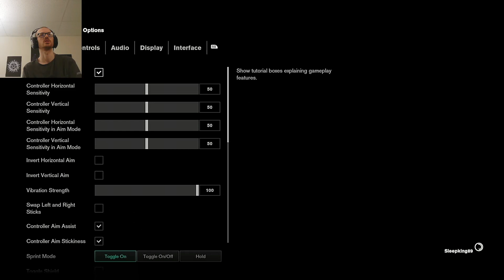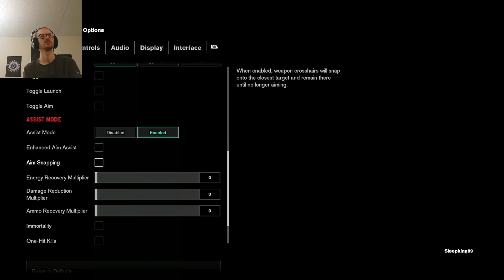Control: Revisit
Back for more mindless fun.